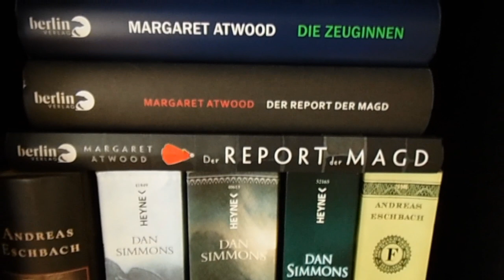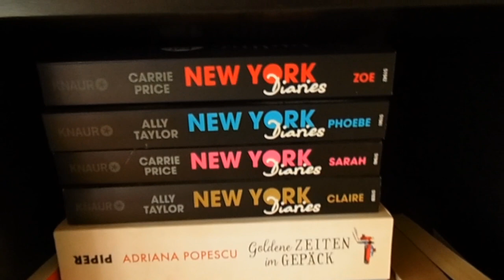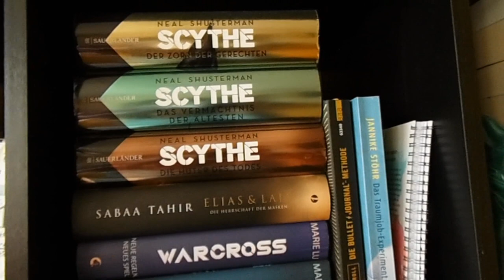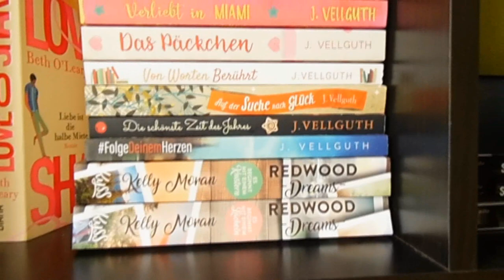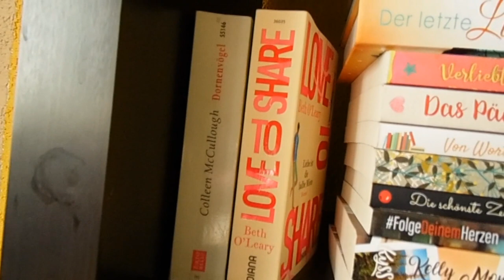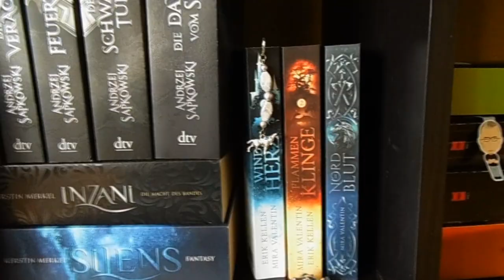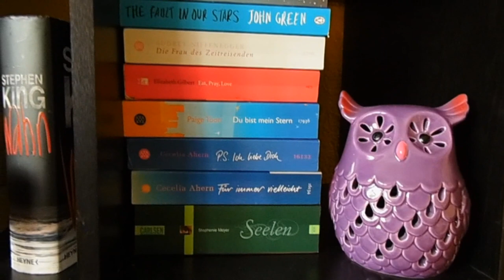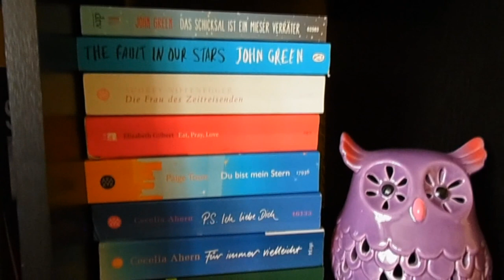Bücherregal Tour 2020 ~ Lieblinge-Regal | LadyoftheBooks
Heute zeige ich euch beim 1. Teil meiner Bücherregal-Tour mein "Lieblinge-Regal" mit Highlight Büchern und Autoren.
Welches System habt ihr in eurem Bücherregal?

Video zum SUB-Regal: folgt